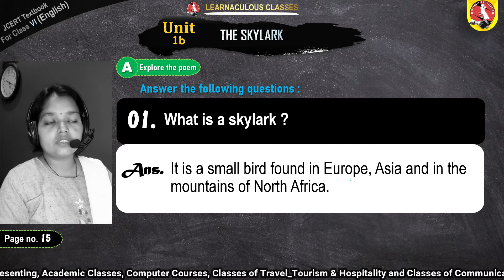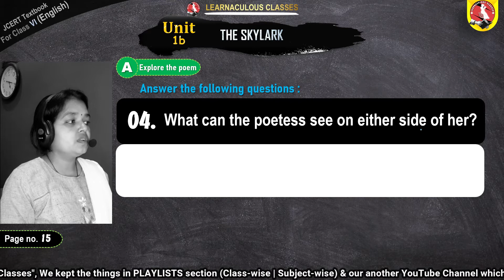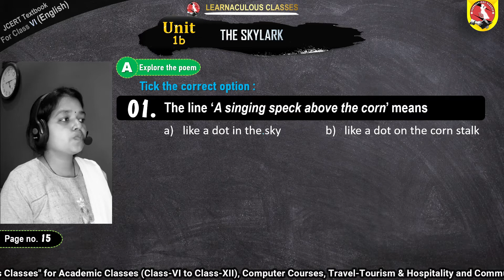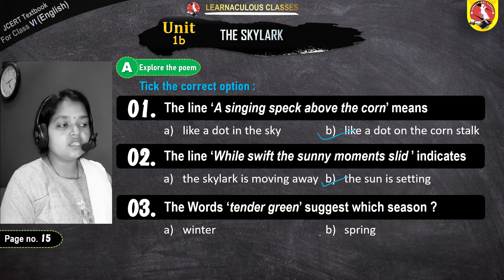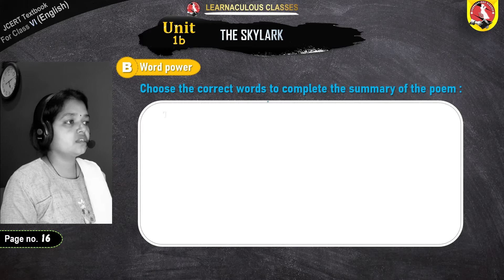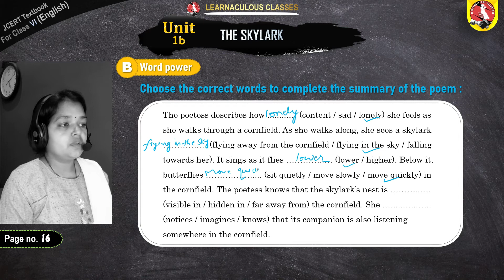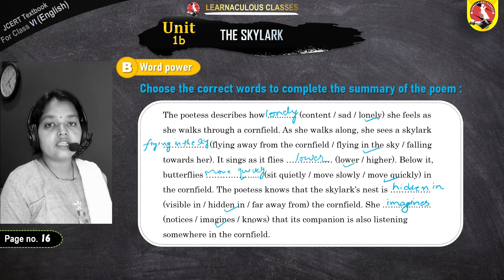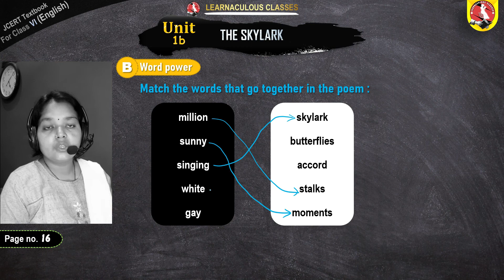The Skylark | Daisy (Unit-1b) | Class-6 (JCERT) Complete solution by Seema ma'am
•Class-VI •English •Unit-1b •The Skylark
JCERT solutions for class 6 English Solved by Seema Verma (Expert Teachers). In this video you can get solutions for class 6 English Textbook, Daisy as per JCERT (JAC Board, Ranchi) guidelines.

00:00:00 | Introduction

(A) Explore the poem | 00:00:21

00:00:22 | Answer the following questions :
1. What is a Skylark ? | 00:00:32
2. What does the poetess mean by the line : 'A skylark hang between the two' ? (Stanza 1) | 00:01:04
3. What is being described as 'a stage' in the Poem ? (Stanza 2) | 00:01:47
4. What can the poetess see on either side of her ? | 00:02:18

00:02:54 | Tick the correct option :
1. The line 'A singing speck above the corn' means
a) line a dot in the sky
b) line a dot on the corn stalk

2. The line 'While swift the sunny moments slid' indicates
a) the skylark is moving away
b) the sun is setting

3. The Words 'tender green' suggest which season ?
a) Winter
b) Spring

(B) Word power | 00:04:49

00:05:07 | Choose the correct words to complete the summary of the poem :

The poetess describes how .… (content / sad / lonely) she feels as she walks through a cornfield. As she walks along, she sees a skylark ….… (flying away from the cornfield / flying in the sky / falling towards her). It sings as it flies …..… (lower / higher). Below it, butterflies ……….……. (sit quietly / move slowly / move quickly) in the cornfield. The poetess knows that the skylark’s nest is ………..…. (visible in / hidden in / far away from) the cornfield. She .…. …...….. (notices / imagines / knows) that its companion is also listening somewhere in the cornfield.

00:08:17 | Match the words that go together in the poem :

million            skylark

sunny              butterflies

singing            accord

white               stalks

gay                  moments

Also, you can visit another lesson solutions videos for free, through the links provided below or directly by Channel Playlist. Here is the list of Units in JCERT Class 6 Textbook Daisy:

We are here to provide you with the most accurate and comprehensive JCERT Solutions for Class 6 English. It includes answers to all the questions of the textbook Daisy. We also discuss Chapter-wise important Questions for class 6 English.

English is an extremely enticing subject. It is a language that connects every country and continent in the world with a common language. That is one of the many reasons why we should pay more attention to learning this language.